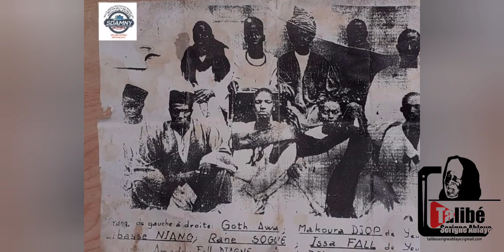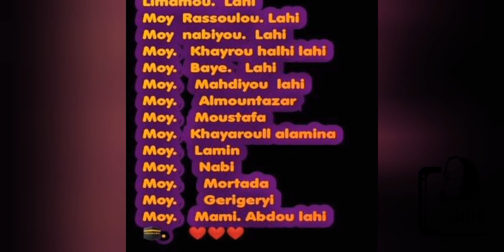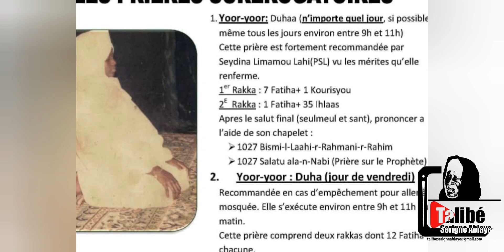GUERRE MONDIALE AK DÉPLACEMENT CAMBERENE AK SEYDINA ISSA ROUHOU LAYE ASWS